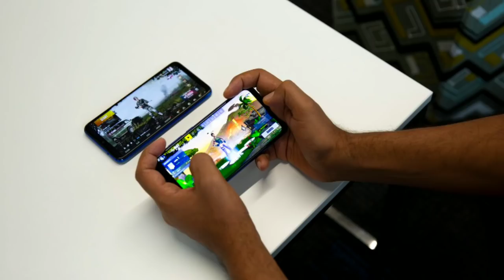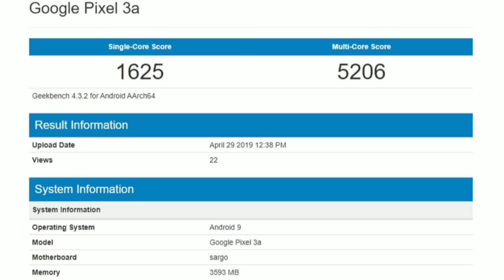Realme X First Look,Fortnite On Redmi Note 7 Pro,Oppo A1k India,Realme 3 New Variant ⚡⚡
Weekly Tech Update Episode : 09

Hello Guys Aj Ki Iss Video Mei Meine Apko Weekly Tech Update Diya Hu & Garma Garam News Diya Hu & Apne Honest Opinions Apke Sath Share Kara Hu!!👍👍